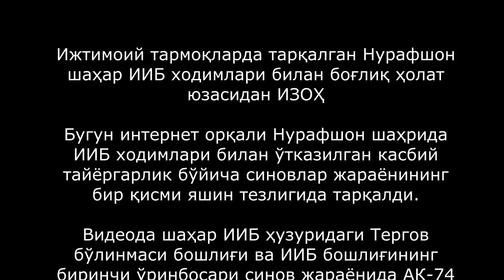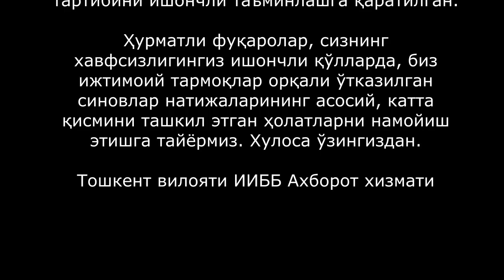Бундай муносабатлар ўзини оқламайди.